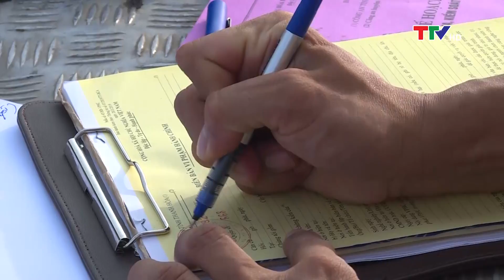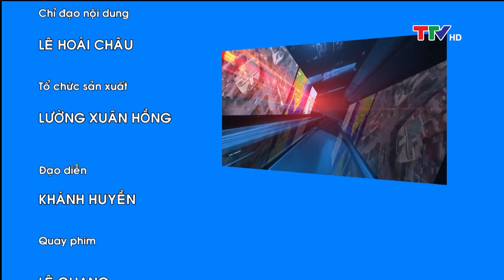An toàn giao thông ngày 9/6/2020